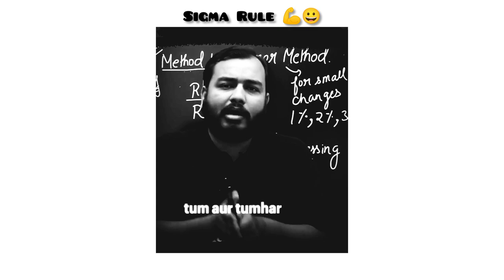🆂🅸🅶🅼🅰 🆁🆄🅻🅴 💪✨ || ₐₗₐₖₕ ₚₐₙdₑy ₛᵢᵣ |l Wₕₐₜₛₐₚₚ ₛₜₐₜᵤₛ ᵥᵢdₑₒ 🎥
True lines  || ᴀʟᴀᴋʜ ᴘᴀɴᴅᴇʏ ꜱɪʀ || ᴡʜᴀᴛꜱᴀᴘᴘ ꜱᴛᴀᴛᴜꜱ ᴠɪᴅᴇᴏ 🎥